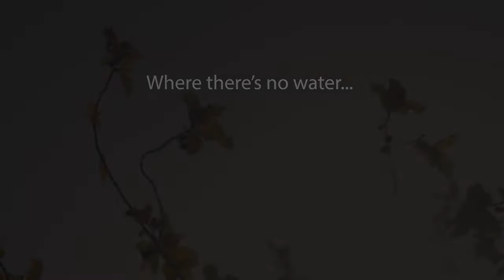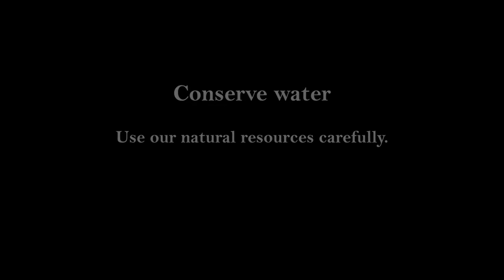Water - A life Source? Short Film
Short film - This story takes place in distant reality where all the natural resources are exhausting